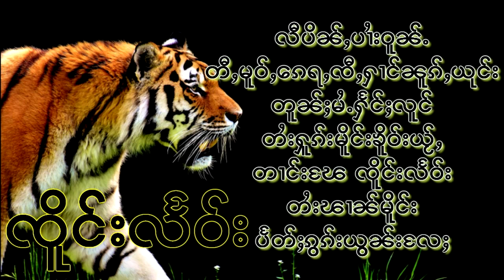ၵႂၢမ်း လိူၵ်ႈထုၵ်ႇၸႂ် ၵႂၢမ်းႁူမ်ႈ ၸိူင်းလႅဝ်း รวมเพลงไตยเพราๆ เจิงแลว